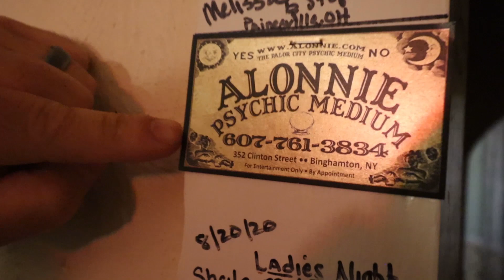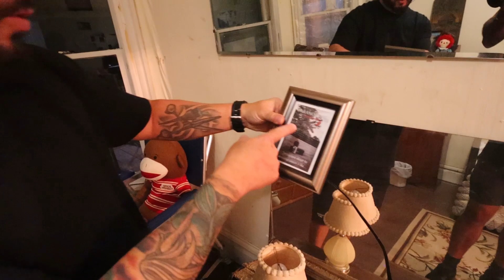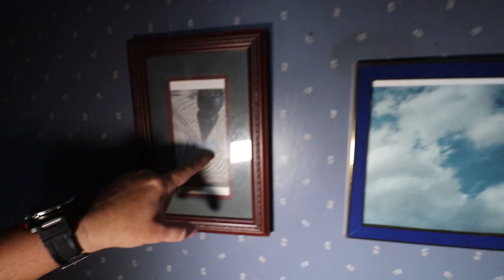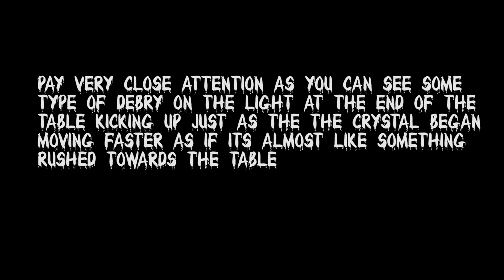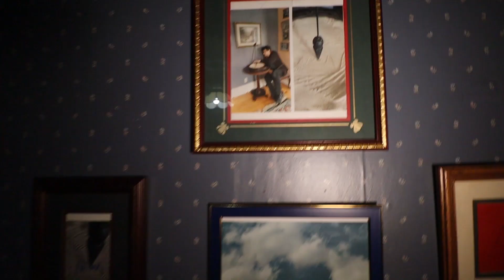ATTACKED BY A DEMON AT THE HAUNTED WILDWOOD ASYLUM ft OMARGOSHTV!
10-I FILMED MY SELF SLEEPING ON A HAUNTED YACHT! GHOST ACTIVITY CAUGHT ON CAMERA! | MOE SARGI